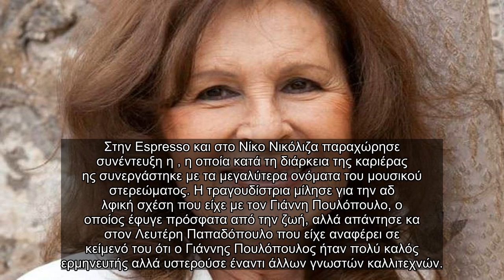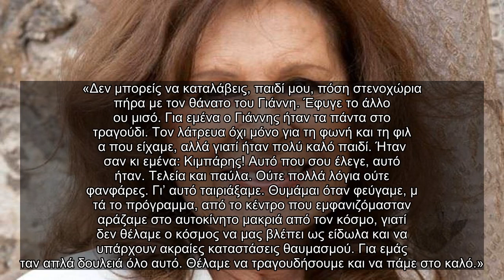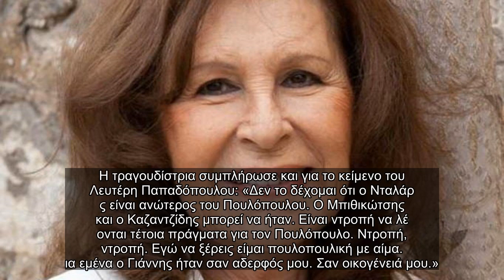✅ Ξεσπά η Ρένα Κουμιώτη κατά του Λευτέρη Παπαδόπουλου – «Είναι ντροπή να λέγονται τέτοια πράγματα»